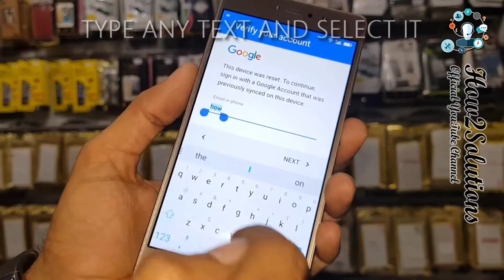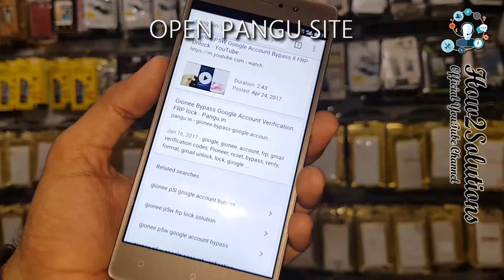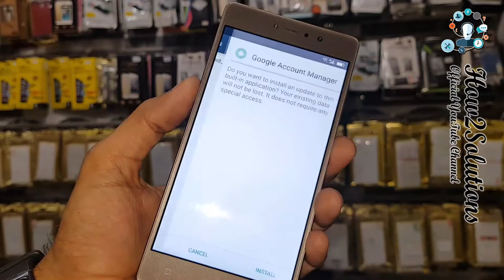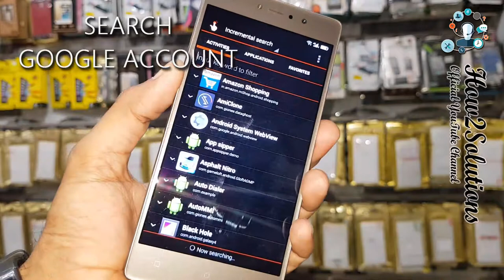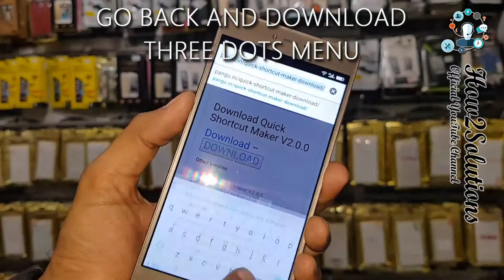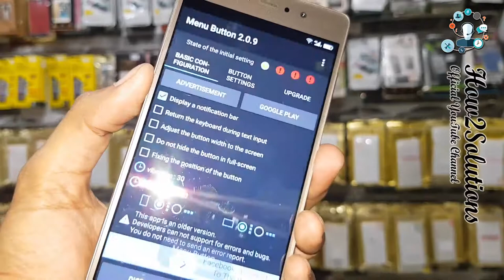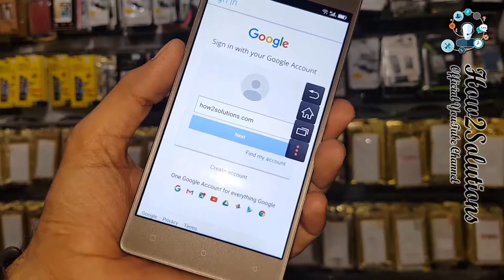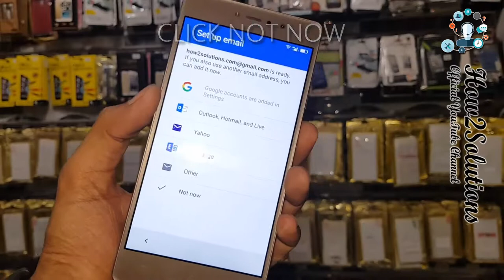Gionee How to bypass factory Reset p5L google account frp lock remove